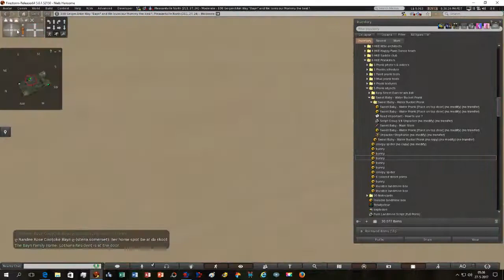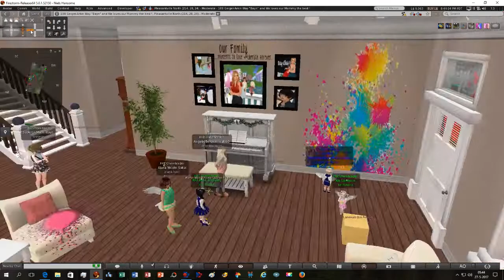HKE Cheer sleepover 2017 part 6 pranking Miss Mindy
HKE Cheerleaders are pranking Miss Mindy.